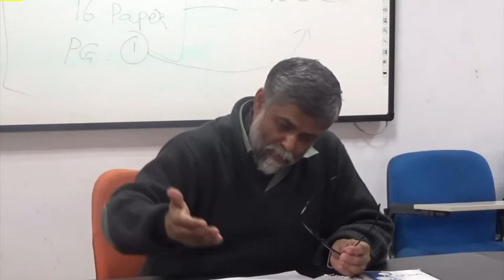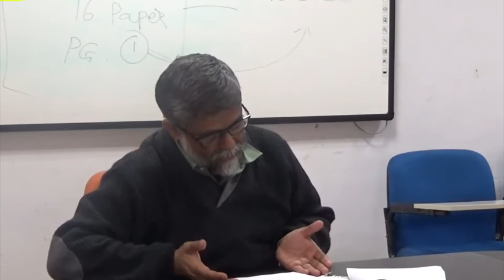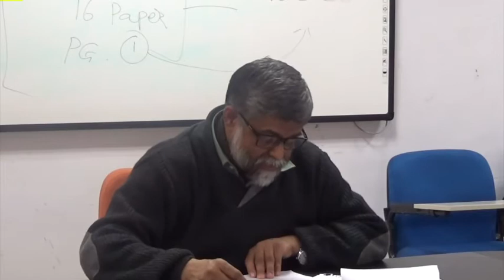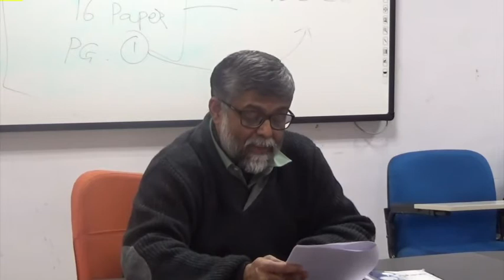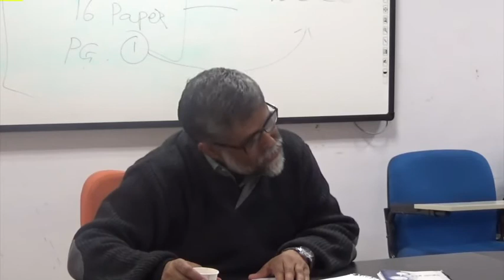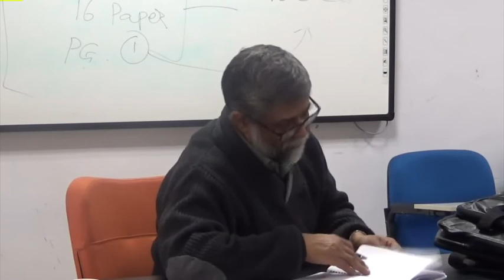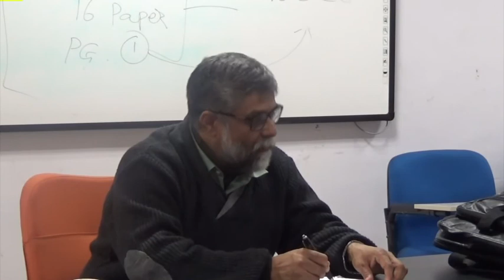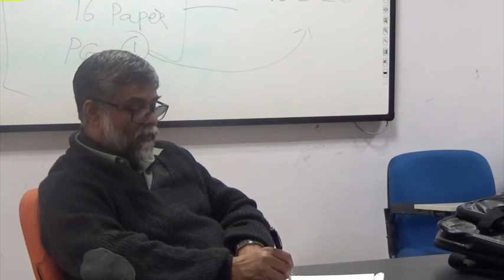JNU Philosophy Colloquium; Speaker: Prasenjit Biswas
JNU Philosophy Colloquium

Prasenjit Biswas
Dept. of Philosophy, North-Eastern Hill University, Shillong

on

"Husserl-Heidegger Controversy
and the ‘Politics’ of Phenomenology"

Abstract:

Heidegger’s reverence for his teacher Husserl has been delicately political, as Heidegger posed a notion of being as present-at-hand in relation to other such beings as universal structure of the world, which Husserl would not approve of in terms of world as a remainder in the noetic-noematic constitution of the world that arises only after an access to transcendental ego via transcendental reduction. The famous Draft C of Husserl’s Encyclopedia Britanica article entitled “Phenomenology”(by Husserl) and by Heidegger as ‘Step Back to Consciousness’ marks a subtle difference between them in terms of Consciousness. The talk would explore this difference as stated by Husserl in his letter to Alexander Pfänder pointed to Heidegger surrendering phenomenological method and its scientific character in Being and Time, first published in 1927, calling its language as ‘newfangled’. Heidegger responded by making marginal remarks on Husserl in several of his writings, notably in Being and Time (B&T) and in Kant and the Problem of Metaphysics (KPM), two texts that the talk selects to look at. In Being and Time, Heidegger argued that phenomenological method has to allow being to find its own grounds of constitution in History and not just in life-world and it is move from ‘genetic’ to ‘constitutive’ to ‘ontic- historic’ to an ontological ground of ‘destruction’ or ‘groundlessness’ of the ‘abyss of being’. Husserl in his last response to Heidegger in 1931 essay entitled, “Phenomenology and Anthropology” considered discovery of ground of being as an ‘ontological naivette’ that challenges ‘the whole meaning of modernity’. For Husserl, modernity lay in ‘objectivation of the intentional objects’. So it needs to clarified whether Heidegger’s notion of ontological abyss and Husserl’s notion of finding an ontological objectivity of being responds to the call of the political or not. For Husserl, politics of objectivity dominates the politics of being, while for Heidegger neither answer the call of responsibility, as both need to be annulled. The talk explores the controversy by taking into account Husserl’s notion of transformation of ‘understanding the inner possibilities’ of being and Heidegger’s notion of Being as ‘as if it is’, as Husserl remarked on the margins of his copy of KPM. Heidegger’s response, formulated in terms of ‘politics of the foreign’ as in Work of Art and poetry, Language and Thought is worth remembering, as Husserl’s aesthetic has been either mimetic or sensual, and not political. Heidegger called it Husserlian ‘back country’ in his thought that could be further contrasted with his Ponderings as ‘lacking a genuine knowledge of the history of being’ in Being and Time.

16th February 2017

School of Language, Literature & Culture Studies